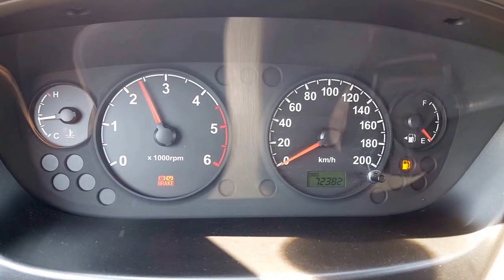BONGO 3 2004 COACH 15 SEATS MANUAL